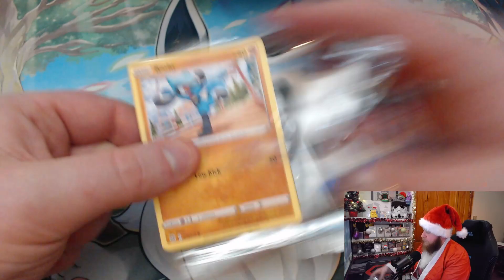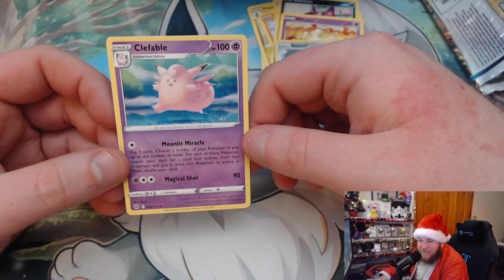MERRY CHRISTMAS EVERYONE!!! - Advent Day 25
Day twenty-five of our advent calendar - counting down all the way until Christmas!